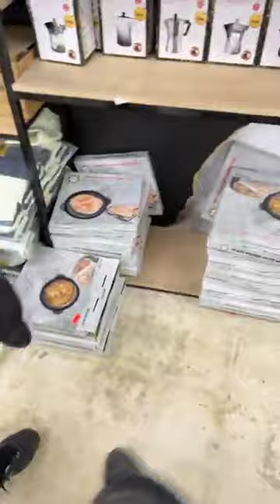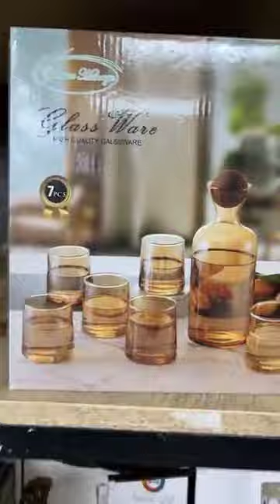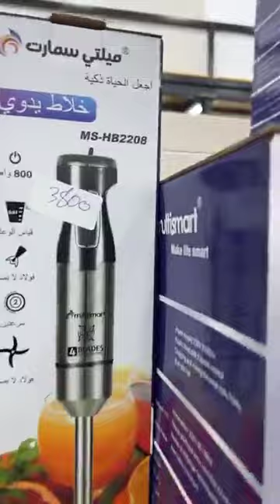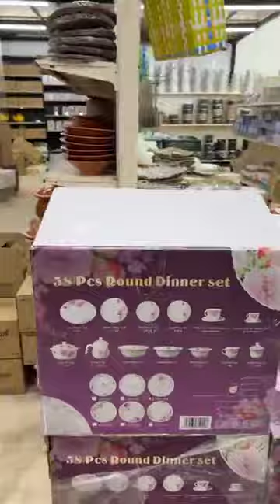9 février 2024